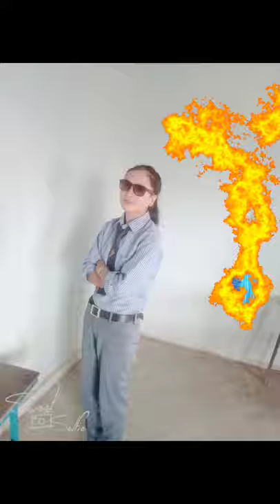College life memorial days//photo album part 2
Photo albums for memories. We take photos for memories in the past. We make videos of photos for memorial in the past.